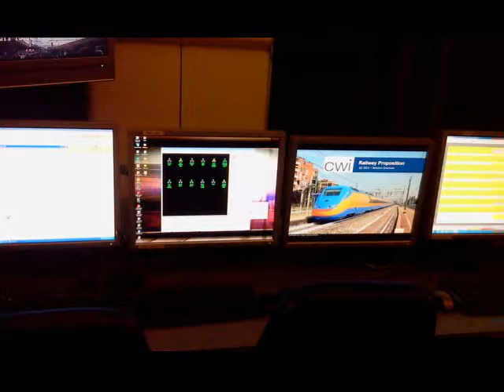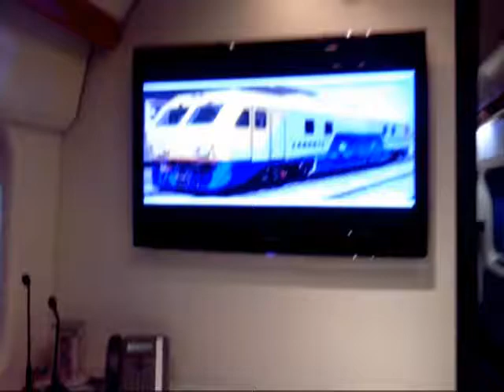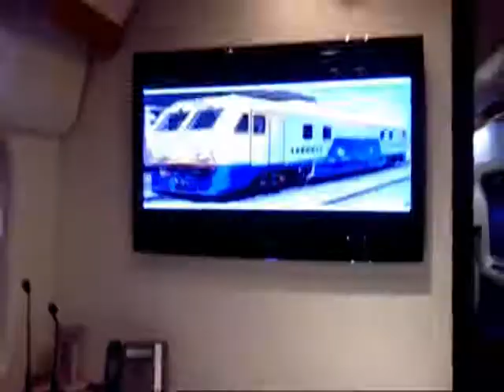ALTA VELOCITÀ: I MINISTRI LUPI E QUAGLIARIELLO VISITANO IL NUOVO TRENO DIAGNOSTICO DIA.MAN.TE DI RFI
Il treno diagnostico di RFI, Dia.Man.Te. (acronimo di Diagnostica e Manutenzione Tecnologica), e le attività che periodicamente effettua sulle linee Alta Velocità per monitorarne e certificarne lo stato di sicurezza, è stato visitato la mattina del 4 luglio presso la stazione di Roma Termini dai ministri delle Infrastrutture e dei Trasporti, Maurizio Lupi, e delle Riforme Costituzionali, Gaetano Quagliariello. I ministri sono stati accolti dall'amministratore delegato del Gruppo Ferrovie dello Stato Italiane, Mauro Moretti, accompagnato dall'AD di RFI Michele Mario Elia.